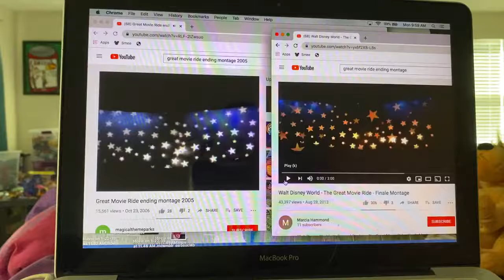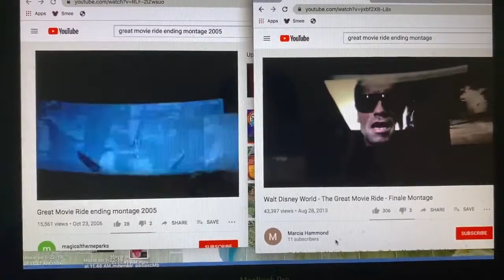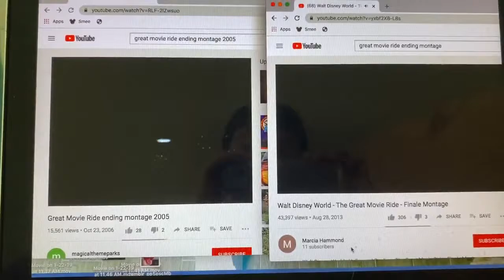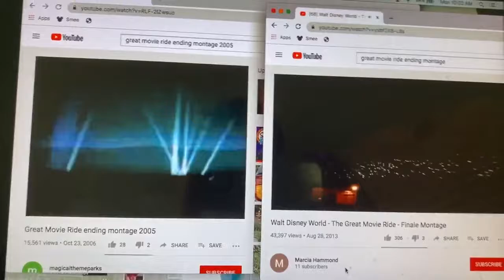Walt Disney World, Hollywood Studios The Great Movie Ride Closing Montage Side By Side Comparison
Here's A Side By Side Comparison Of The Closing Montage From The "Great Movie Ride" Back When It Didn't Have Robert Osbourne And The Music Was The Same And Then After 2005, Some New Movie Clips Were Added To The Montage Like "Pirates Of The Carribean: The Curse Of The Black Pearl", "Finding Nemo", "Narnia, The Lion The Witch And The Wardrobe" ETC. When I Did This Comparison, I Was Almost Going To Cry Tears Of Joy. But Anyway, RIP. "The Great Movie Ride" (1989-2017)